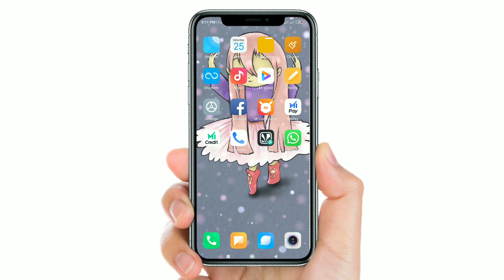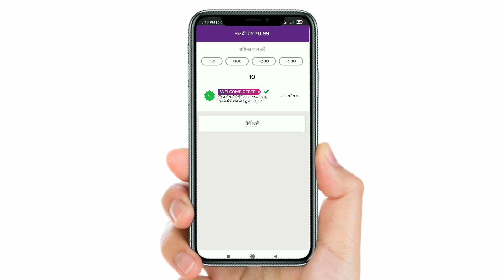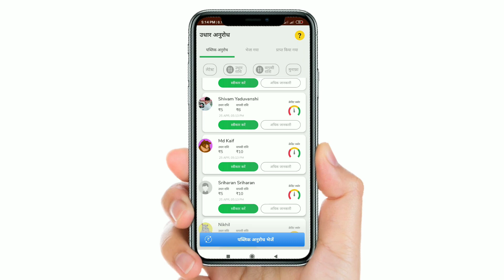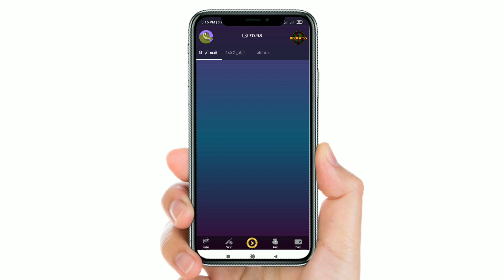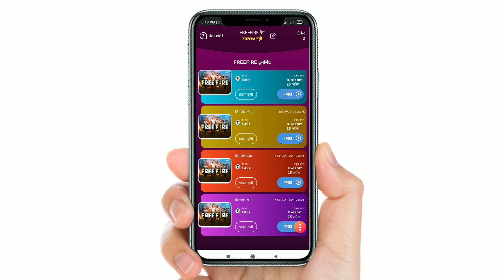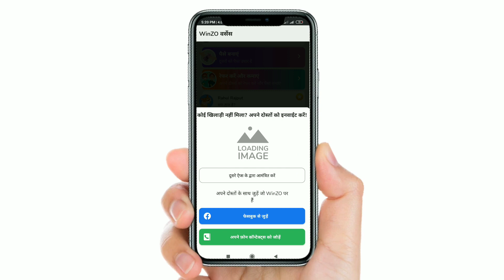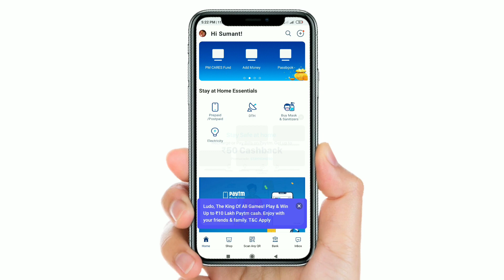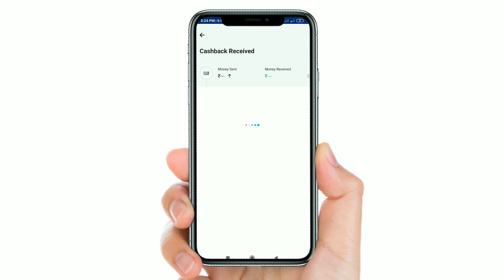Best money Earning App 2020 | Mobile se paise kaise kamaye paytm cash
Hi

Reafe code
          SUMDF71B